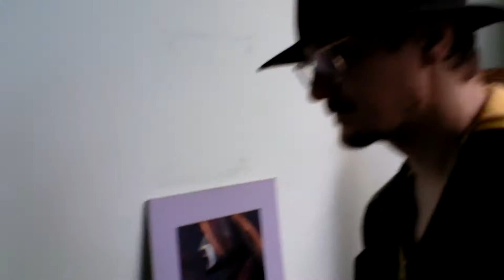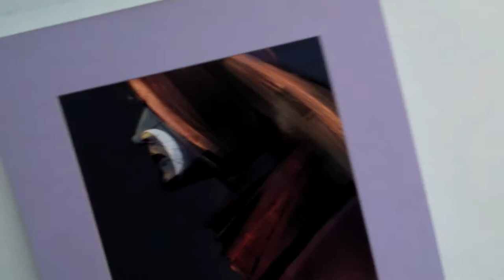Архивная запись: 07-10-2011 - проект ЮНИКАСТ: почти все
проект ЮНИКАСТ, акция СВИДЕТЕЛЬСТВО

проект, который уже в пятый раз, если верно помню, организовывается вокруг Фёдора Васильева - нашего современника, русского человека, поэта, подвижника. Фёдору активно помогает контора "Арт-станок", которую возглавляет Данила Деведжиев.

данный фрагмент - ролик, снятый в любимом жанре "Арт-станка"... Техно-фовизм рулит!!!

в кадр попадает целое созвездие личностей, наших современников...